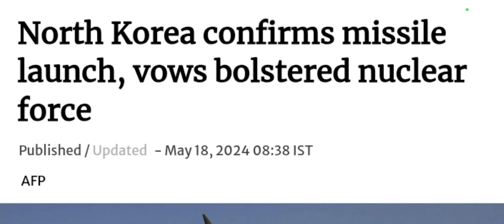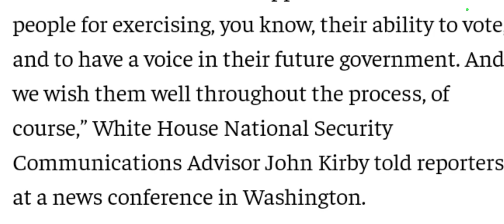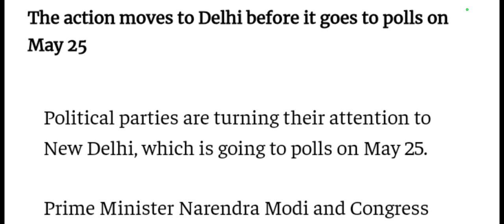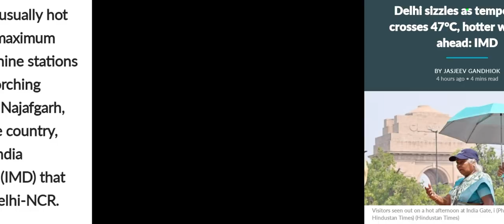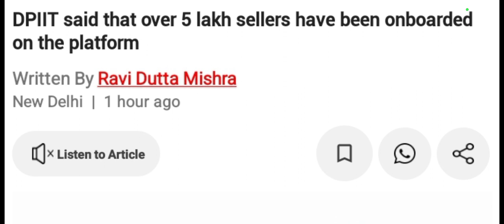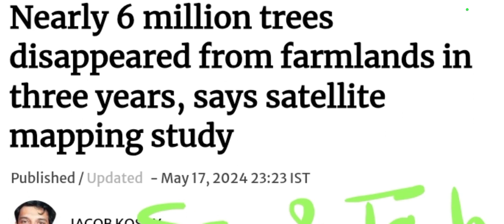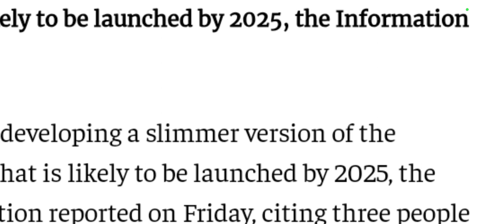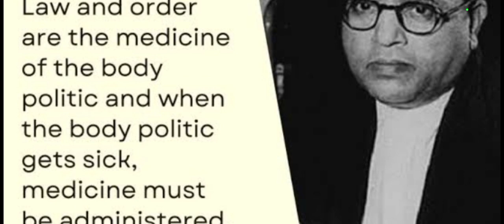18/May 2024 (Saturday)